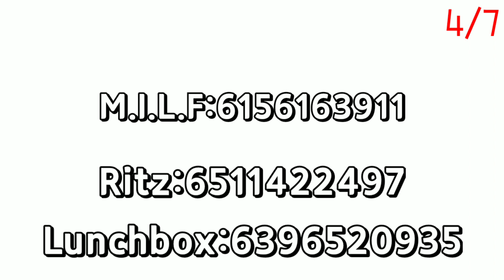로블록스 프라이데이 나이트 펌킨 노래코드 모음 (18개) [노래코드]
키네 프리미어 샀어요

ㅡㅡㅡㅡㅡㅡㅡㅡㅡㅡㅡㅡㅡㅡㅡㅡㅡㅡㅡㅡㅡㅡ
[노래코드]
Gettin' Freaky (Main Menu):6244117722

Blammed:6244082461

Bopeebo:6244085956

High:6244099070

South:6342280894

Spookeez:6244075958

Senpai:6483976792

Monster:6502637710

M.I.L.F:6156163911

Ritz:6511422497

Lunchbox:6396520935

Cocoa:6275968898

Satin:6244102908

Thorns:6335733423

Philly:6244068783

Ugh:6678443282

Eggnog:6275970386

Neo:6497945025